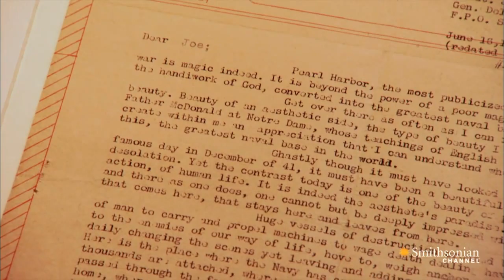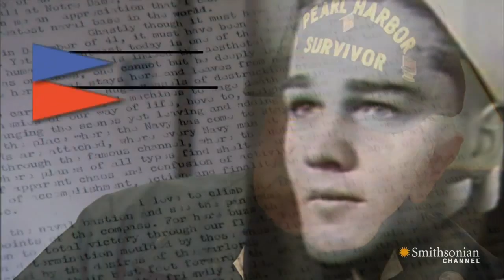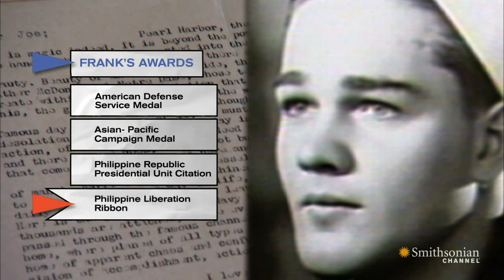How This Pearl Harbor Survivor Narrowly Evaded Death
The sole survivor of the USS Phoenix, Frank Yanik, remembers the morning of December 7th, 1941, when his ship was attacked.